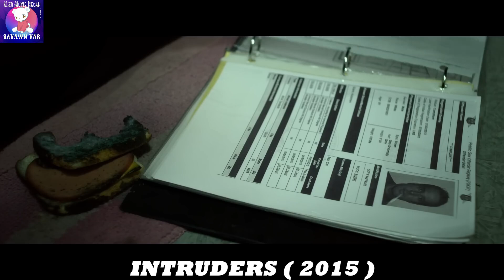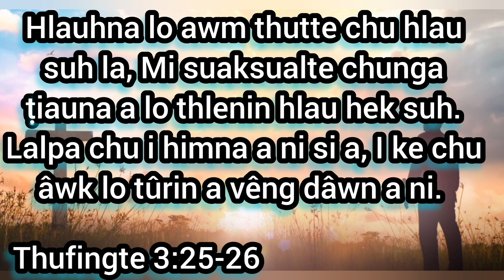A in rawk tuin a pawngsual ve ngawt a/Mizo Movie Recap/Intruders Mizo tawngin